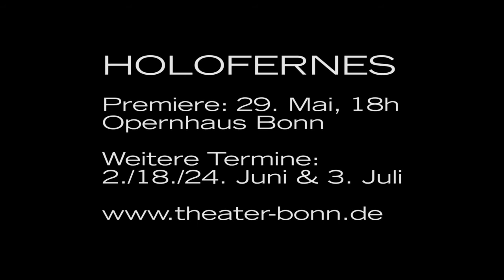HOLOFERNES - Ein Gespräch über Judith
Regisseur Jürgen R. Weber und Dr. Gunther Fleischer, Leiter Erzbischöfliche Bibel- und Liturgieschule des Erzbistums Köln, diskutieren die Partie der Judith.

Emil Nikolaus von Reznicek
Oper in zwei Akten
Text von E. N. v. Reznicek
frei nach Friedrich Hebbels Drama JUDITH
Mit Übertiteln | ab 12 Jahren

Eine Kooperation mit Deutschlandradio Kultur, dem WDR und dem SWR

WDR: 19. Juni 2016, WDR 3 Oper (20:05 Uhr)
Deutschlandradio Kultur: 25. Juni 2016, Oper aus deutschen Ländern (19:05 Uhr)
SWR: 10. Juli 2016, SWR 2 Oper (20:03 Uhr)

Die Judith der Bibel kann ich nicht brauchen. Dort ist Judith eine Wittwe, die den Holofernes durch List und Schlauheit in’s Netz lockt; sie freut sich, als sie seinen Kopf im Sack hat und singt und jubelt vor und mit ganz Israel drei Monde lang. Das ist gemein; eine solche Natur ist ihres Erfolgs gar nicht würdig […]. Meine Judith wird durch ihre That paralysirt; sie erstarrt vor der Möglichkeit, einen Sohn des Holofernes zu gebären; es wird ihr klar, daß sie über die Gränzen hinaus gegangen ist, daß sie mindestens das Rechte aus unrechten Gründen gethan hat. [Friedrich Hebbel, Tagebucheintrag 1872]

Der österreichische Komponist Emil Nikolaus von Reznicek, der die meiste Zeit seines langen Lebens in Berlin wohnte und dort kurz nach Kriegsende auch gestorben ist, darf als Musterbeispiel eines unbekannten Großen gesehen werden: Einstmals vielgespielt, ist selbst von den ehedem populären Stücken seines Schaffens kaum mehr etwas bekannt. Selbst die früher ständig gespielte Ouverture zur Oper DONNA DIANA (die älteren Fernsehzuschauern noch als Titelmusik des Fernsehquiz’ Erkennen Sie die Melodie erinnerlich sein dürfte) ist mit dem Verschwinden von Radiowunschkonzerten nicht mehr im Hörerbewußtsein.

Seine Hebbel-Bearbeitung HOLOFERNES schrieb er für den Bassbariton Michael Bohnen, der einer der ersten deutschen Weltstars der Opernbühne war. Die Uraufführung fand am 27. Oktober 1923 an der Städtischen Oper Berlin-Charlottenburg (der heutigen Deutschen Oper Berlin) mit Bohnen in der Titelpartie statt. In der Reihe mit unbekannten Werken der ersten Hälfte des 20. Jahrhunderts stellt die Oper Bonn nach Braunfels’ DER TRAUM EIN LEBEN eine Oper zur Diskussion, die nach dem Tod des Komponisten nicht mehr zur Aufführung gelangt ist.

Besetzung:
Osias, Oberpriester von Bethulien - Daniel Pannermayr
Judith - Johanni van Oostrum
Abra, ihre Magd - Ceri Williams
Holofernes - Mark Morouse
Achior, Hauptmann des Holofernes - Johannes Mertes
1. Hauptmann - Jonghoon You
2. Hauptmann - Nicholas Probst
3. Hauptmann - Sven Bakin
Assad, ein Bürger  - Martin Tzonev / Eduard Katz
Daniel, sein Bruder - Josef Michael Linnek
Gesandter von Mesopotamien - Martin Tzonev
Ein Trabant - Egbert Herold
Eine weibliche Stimme - Nina Unden
Tänzerin - Karioca

Chor des Theater Bonn
Beethoven Orchester Bonn

Musikalische Leitung: Jacques Lacombe
Inszenierung: Jürgen R. Weber
Bühne: Hank Irwin Kittel
Kostüme: Kristopher Kempf
Dramaturgie: Andreas K. W. Meyer
Choreinstudierung: Marco Medved
Regieassistenz: Katrin Bothe
Musikalische Assistenz: Thomas Wise
Bühnenbildassistenz: Ansgar Baradoy
Musikalische Einstudierung:  Christopher Arpin, Christopher Sprenger, Adam Szmidt, Thomas Wise
Inspizienz: Karsten Sandleben
Soufflage: Stefanie Wüst
Regiehospitanz: Karolina Küsters

Aufführungsdauer: ca. 1 Std., 44 Min., inkl. Pause